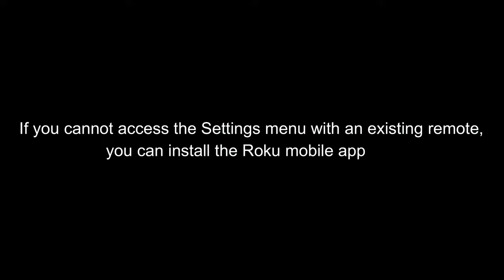Roku Express 4K+ Remote - How to Pair